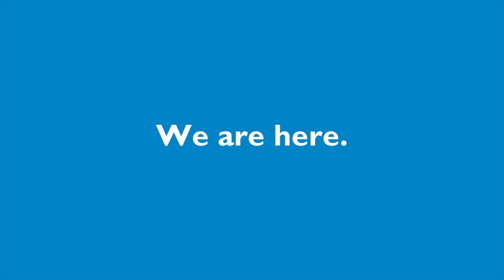Clifford Beers is here for you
Clifford Beers is based in New Haven, Connecticut and provides mental and behavioral health services to children and families. If you are struggling with loss, grief, domestic violence, trauma or are just struggling during the pandemic, we are here for you.